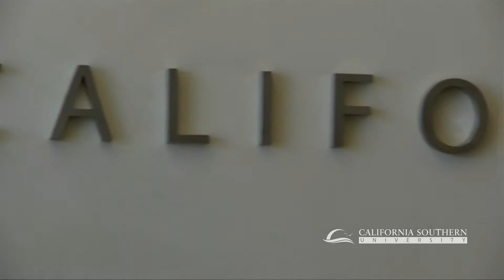Joan Saunders, MBA, CalSouthern School of Business Faculty Mentor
A short interview with CalSouthern School of Business Faculty Mentor, Joan Saunders. For more information on CalSouthern's online business degrees, please